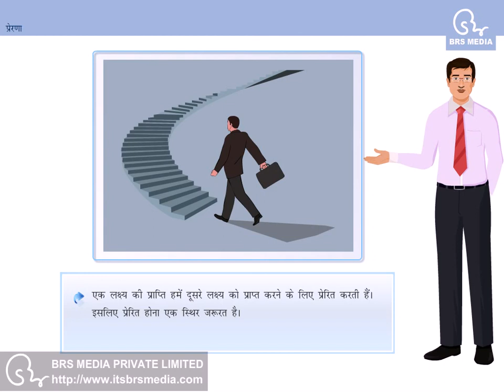Soft Skill Training Tutorial in Hindi - Inspiration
Part- 4 Inspiration